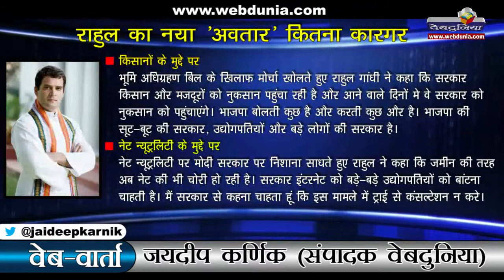वेब-वार्ता : राहुल गांधी का नया अवतार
करीब दो महीने की छुट्‍टी मनाकर लौटे राहुल गांधी खूब बोल रहे हैं। इसके संबंध में कहा जा रहा है कि वे विधिवत प्रशिक्षण लेकर आए हैं। भूमि अधिग्रहण बिल के खिलाफ मोर्चा खोलते हुए राहुल गांधी ने कहा कि सरकार किसान और मजदूरों को नुकसान पहुंचा रही है और आने वालों दिनों में वे सरकार को नुकसान को पहुंचाएंगे। भाजपा बोलती कुछ है और करती कुछ और है। भाजपा की सूट-बूट की सरकार, उद्योगपतियों और बड़े लोगों की सरकार है। नेट न्यूट्रलिटी पर मोदी सरकार पर निशाना साधते हुए राहुल ने कहा कि जमीन की तरह अब नेट की भी चोरी हो रही है। सरकार इंटरनेट को बड़े-बड़े उद्योगपतियों को बांटना चाहती है, मैं सरकार से कहना चाहता हूं कि इस मामले में ट्राई से कंसल्टेशन न करे।